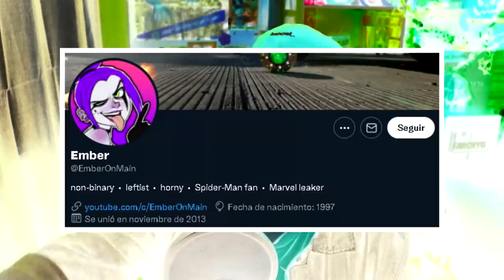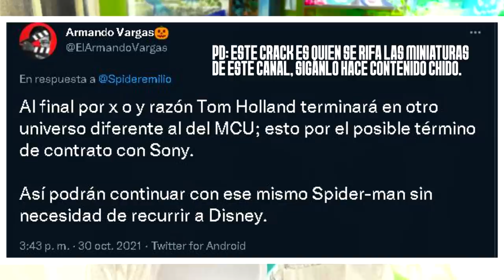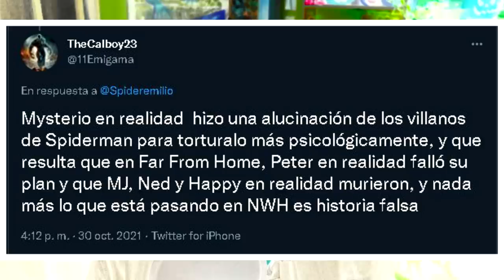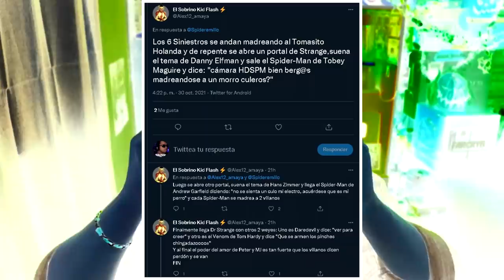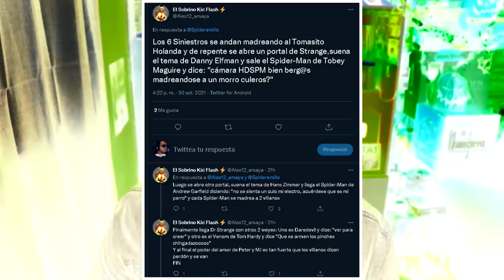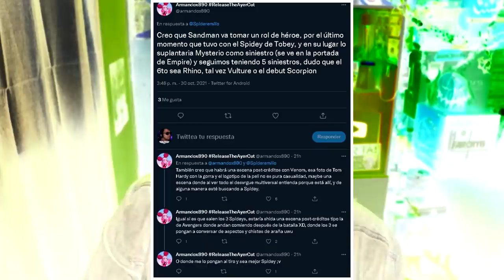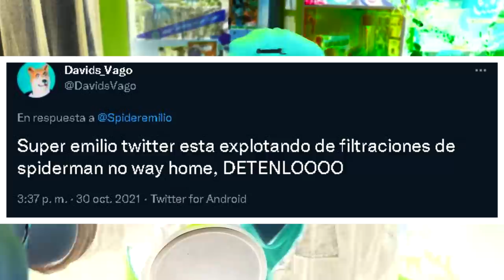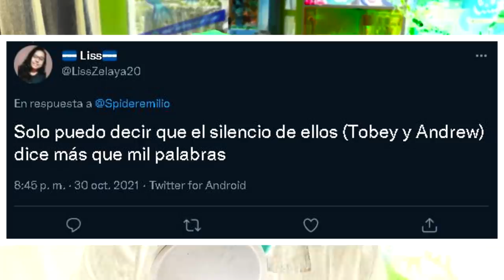¡TODO SE FILTRÓ! Oficial el Trailer de Spider-Man No Way Home es de una Película...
¡TODO SE FILTRÓ! Oficial Spider-Man No Way Home es una Película...
Filtraciones
Spider-Man No Way Home
OFICIAL